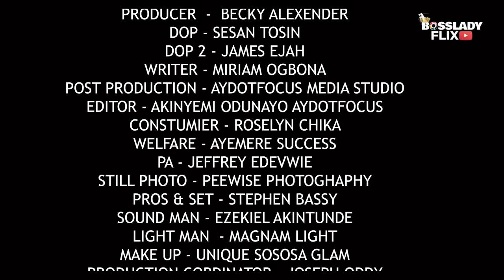NÖEL AVEC MAMAN - FILM COMPLET NOLLYWOOD EN FRANCAIS , FRANCES BEN, CHRISTIAN OCHIAGHA, CHIOMA NWOSU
Bienvenue sur NollyFrancaisTv où nous vous proposons les films de Nollywood EN Francais  les plus populaires, les derniers films nigérians mettant en vedette vos artistes préférés.